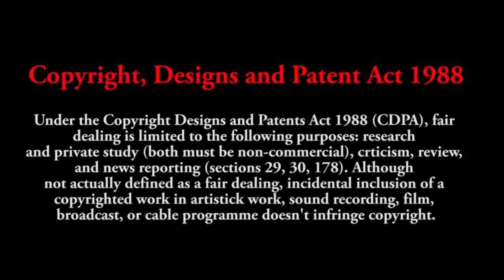Mannheim Reloaded Teil 8: Ausblick (Bonus)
Bei einem Messerangriff in Mannheim am 31. Mai 2024 verletzte ein in Deutschland lebender Afghane (Suleiman Ataee) den Aktivisten Michael Stürzenberger sowie fünf weitere Personen vor einer Kundgebung des Vereins Bürgerbewegung Pax Europa auf dem Marktplatz in Mannheim durch Messerstiche. Der Angreifer wurde durch einen Schuss eines Polizeibeamten gestoppt. Der Polizeihauptkommissar Rouven Laur erlag zwei Tage später seinen Verletzungen. Der Generalbundesanwalt führt die Ermittlungen zu dem als „religiös motiviert“ eingestuften Kriminalfall.